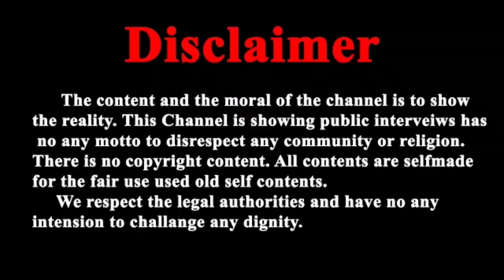23 जुलाई 2021 गुरुपूर्णिमा के संत Asharam ji Bapu आश्रम surat के पादुका पूजन एवं वड बादशाह के दर्शन